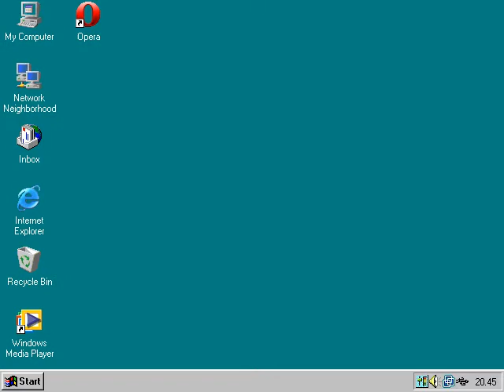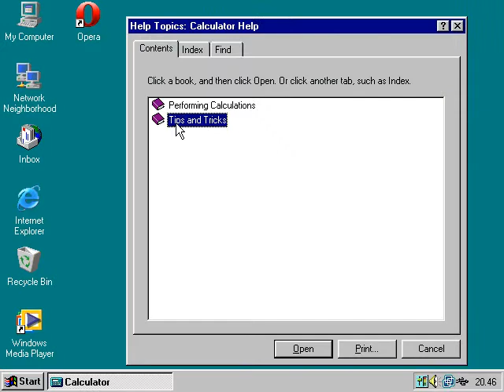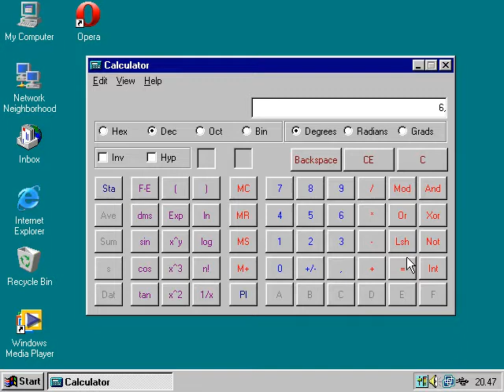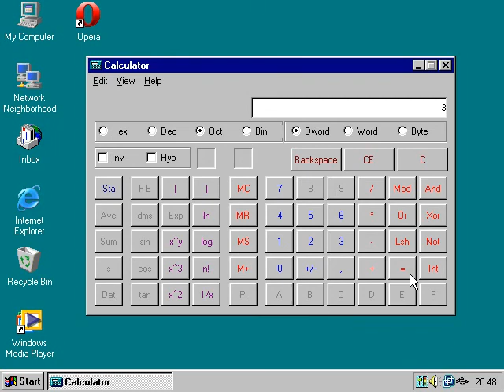The calculator of Windows NT 4.0